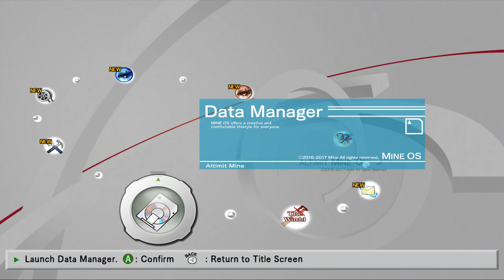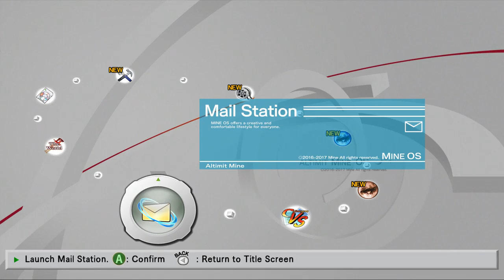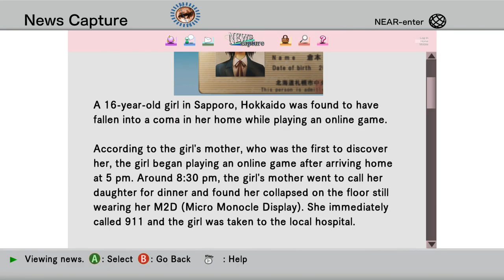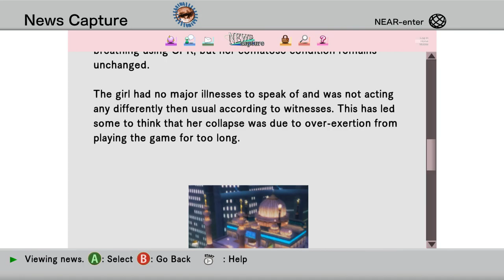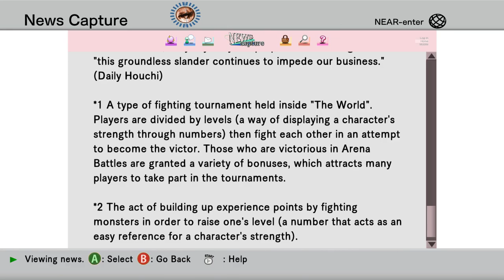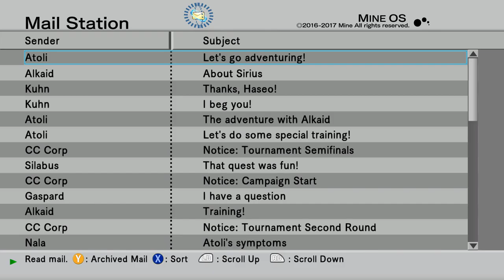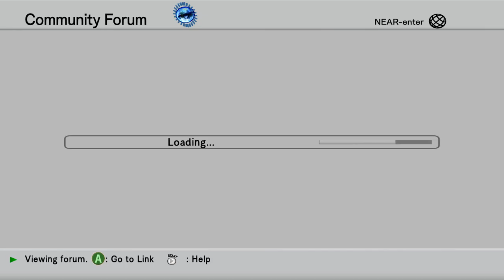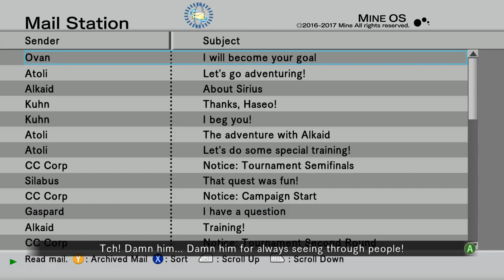The Truth Behind LonewolfLegendOfficial's .Hack GU Last Recode on PC